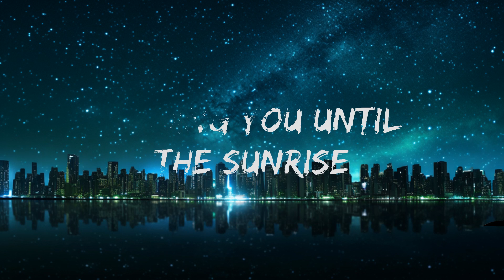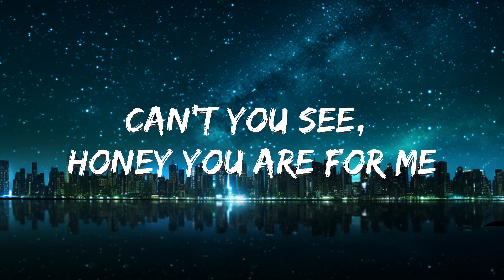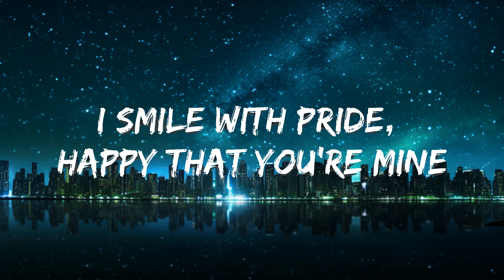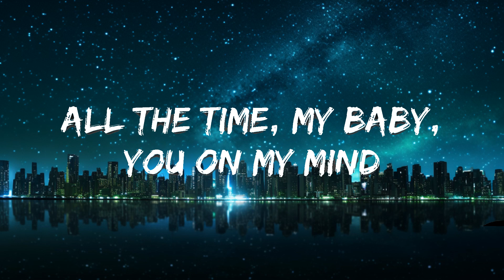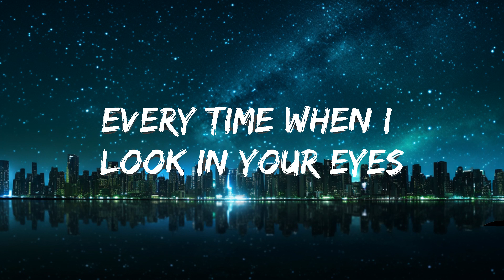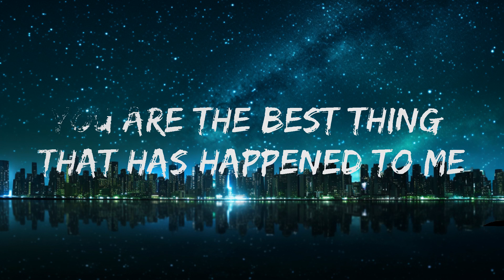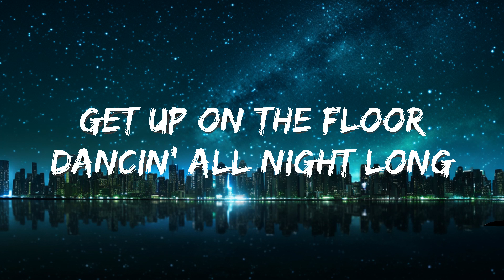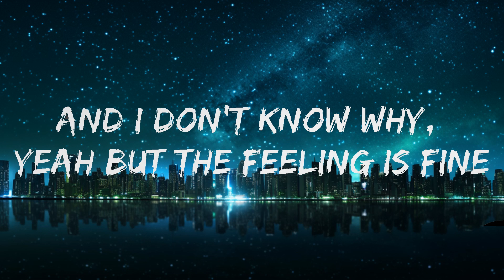Aaron Smith - Dancin (KRONO Remix) - Lyrics |25min Version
[Intro]
Dancin'

[Verse 1]
[Pre-Chorus]
Dancin'

[Pre-Chorus]
Dancin'

[Pre-Chorus]
Dancin'
Dancin'

[Chorus]
Dancin